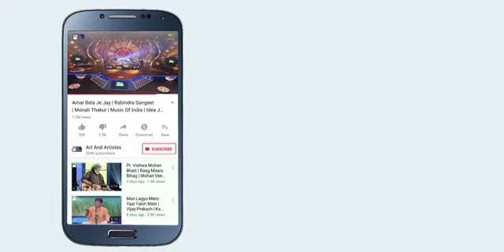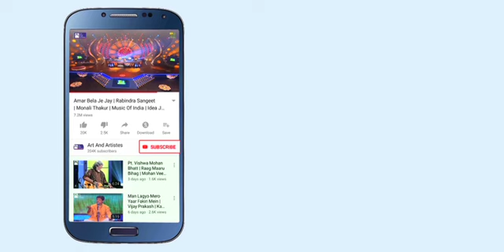Today's Music | Raag Suha Kanada | performed by :- Paulami Deshmukh .....